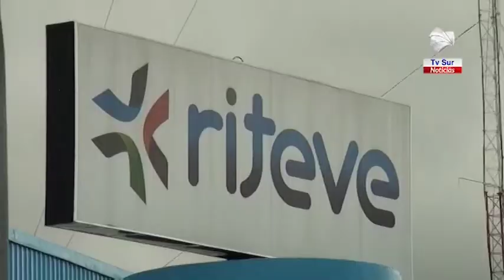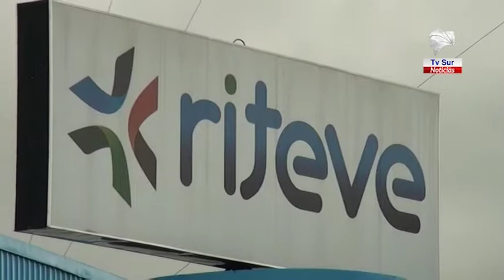Estaciones de riteve reprograman citas tras nuevas restricciones